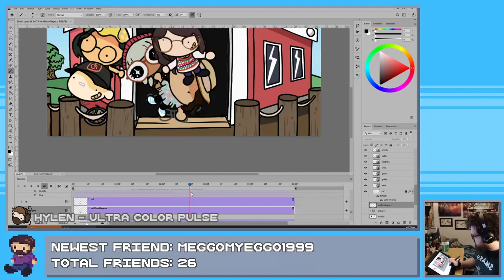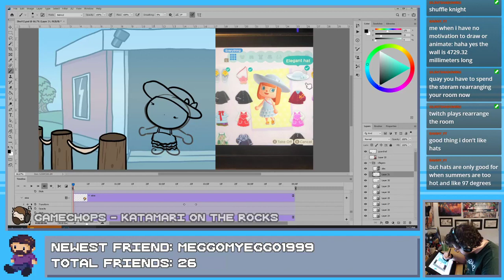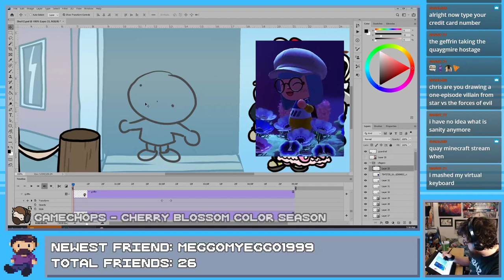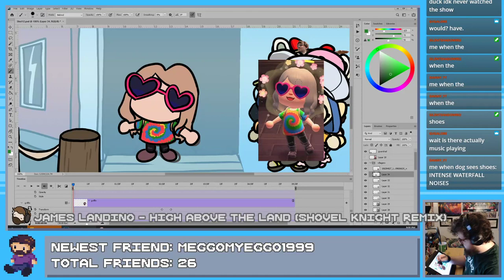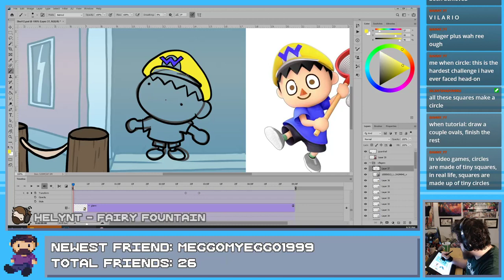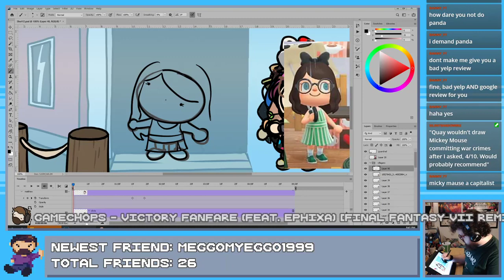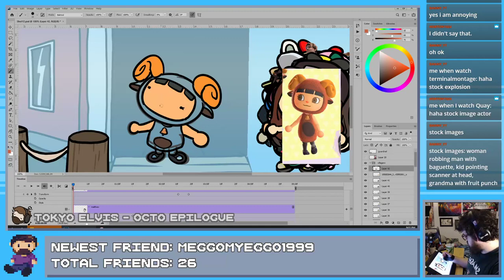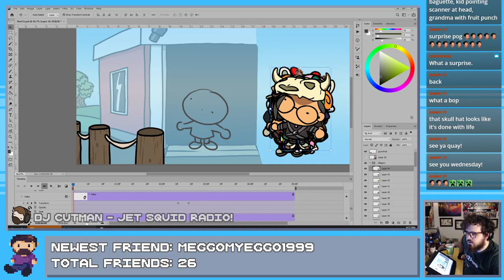Drawing Even More Villagers! Stream VOD